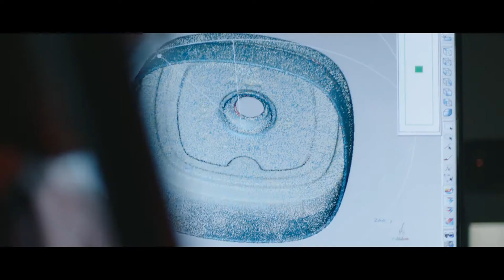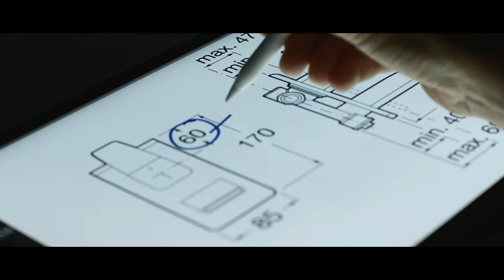ROCA Film 2017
Director; Fergus Stothart

Role as a Roca Business representative:
2´03" - 2´09"